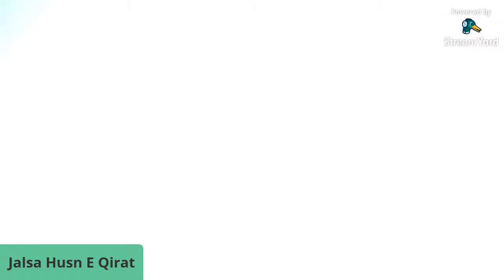5th Jalsa E Husn E Qirat | Saalana Fatiha Misbah Ul Qurrah Abdullah Azhari